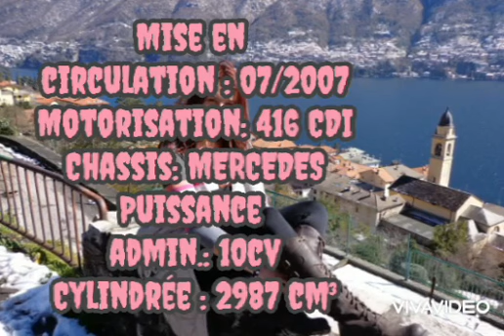Don de Camping Car